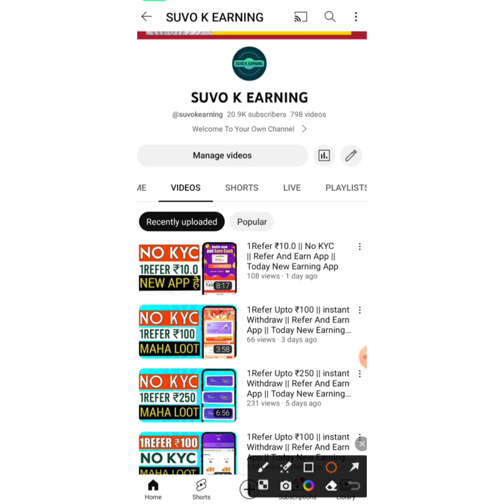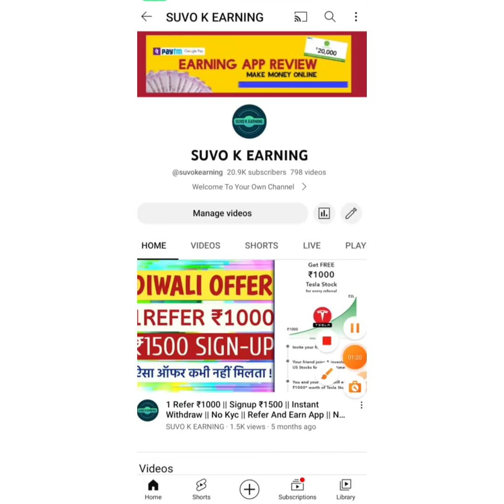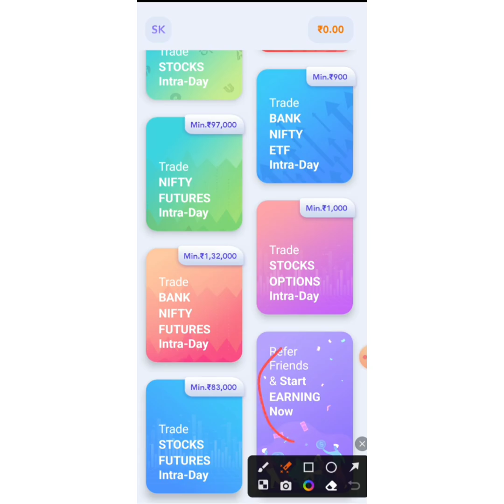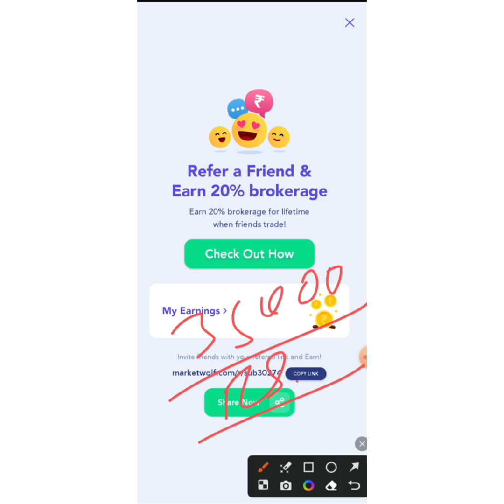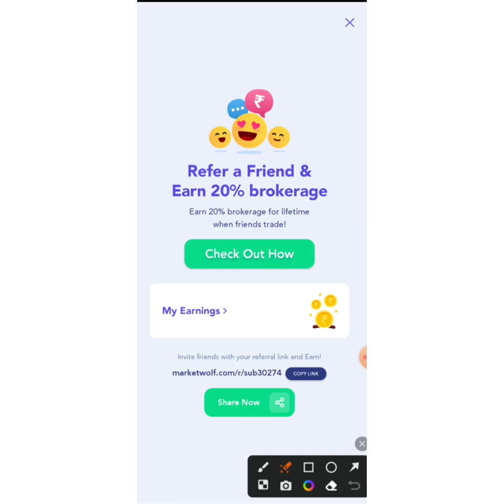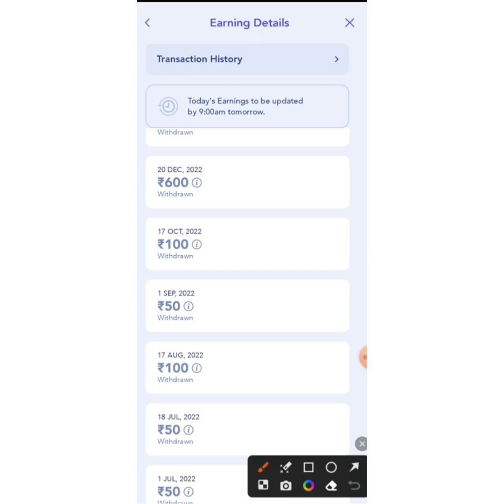1Refer ₹3500 || No KYC || Refer And Earn App || Today New Earning App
1Refer ₹3500 || No KYC || Refer And Earn App || Today New Earning App

Other Earnings App:-
1st:-
Refer Code 👉 JNHHH51035

Refer Code 👉 2NQO8396

Refer Code 👉 PZ1bNV

Refer Code 👉 st2xb1u

Refer Code 👉 SUB1TGDMTSL

Keyword..
refer and earn paytm cash,best refer and apps 2022

Video SuggestedTag:-
new earning app today
earning app
2022 best self earning app

Refer And Earn App || Earning App || Money

Gaming Earning App || How Make Free Money